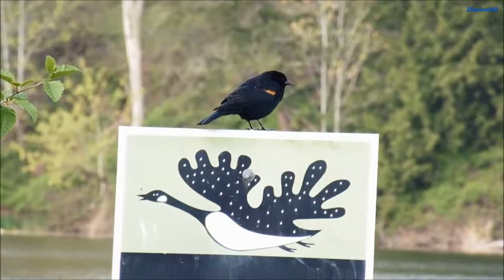L'Amérique sauvage(USA et CANADA)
Mon voyage en Amérique à la découverte de sa nature!